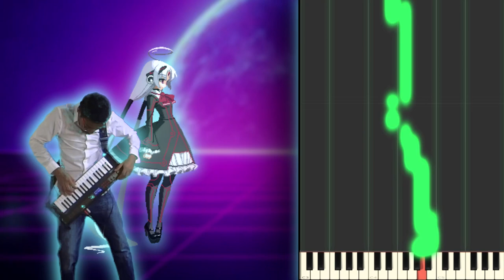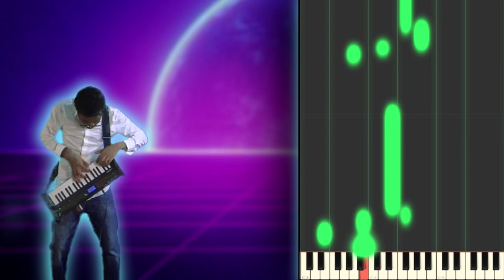♪ Under Night In-Birth: Snow Sisters (Vatista's theme) REMIX / COVER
In this video I play Vatista's theme "Snow Sisters" with my piano, keyboard and synthesizer. I'm remixing every Under Night In-Birth character theme in various styles.

Vatista's theme song was fun to cover though it was frustrating at first. I wasn't sure if I should slow it down as much as I did - to be honest I fear changing UNIEL music and other vide game music that I cover on this channel too much. I fear it'll put off too many people but then again - what's the point of doing this stuff without taking some risk?

I wanted to take a "slow jam" 80's synth-wavey type aproach to Snow Sisters. I had fun finding some electric piano sounds and synth brass sounds on my Casio CT-X 3000. I also have been experimenting with more pitch bends in my leads to try to imitate an electric guitar player. My leads sound a bit stale otherwise (though I might have overdone it).

Anyways, sorry for the long wait. I needed a small break that took longer than expected. I've been creating more piano videos to fill the time but am now ready to create more remixes. It would be cool to do more UNIST piano tutorials along side the UNI charactert theme remixes but I need to pace myself. I want to do this for as long as I can so I don't want to burn out. Thanks for the support and patience, I hope you enjoy this.